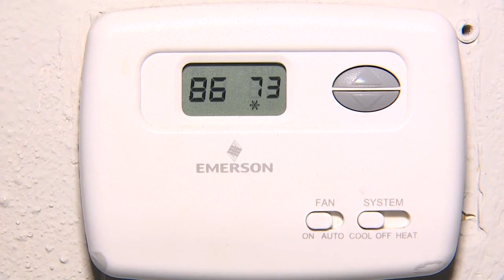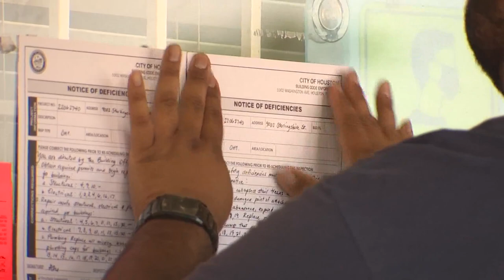Bullet holes, rats and roaches: NE Houston apartment residents frustrated with living conditions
Some have rodent problems while others are dealing with no air conditioning. They want it fixed but aren't getting very far with the complex.